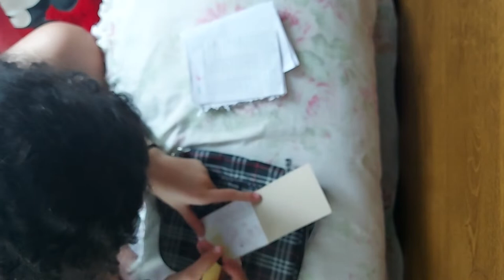organizando meu estojo no meio do ano